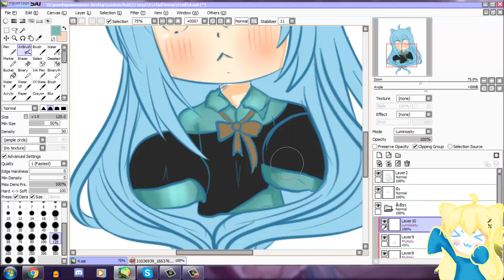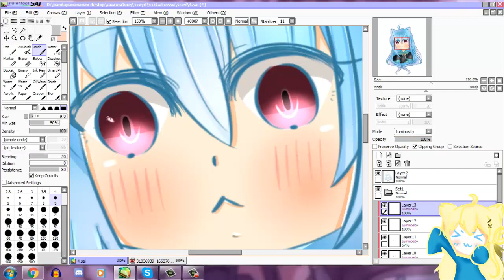[speed paint]# รางวัลพิเศษ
Speed:999%
Song: 【ニコカラ】 サリシノハラ acoustic ver.  【のひ】【Off vocal】
Spend time:0.24hr.
Designed character ออกเเบบตัวละคร ราคา 45บาท
ภาพมาสทะลุจอ ราคา 70 บาท
garena : Kuhaku_san
steam:Kuhaku